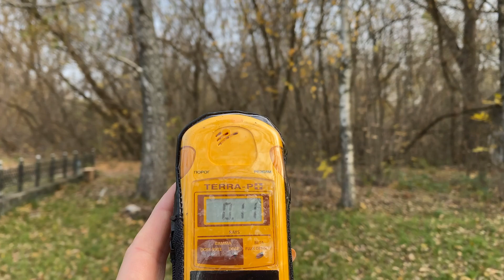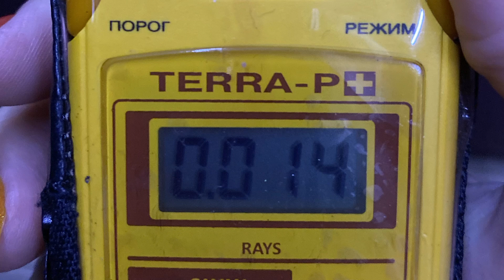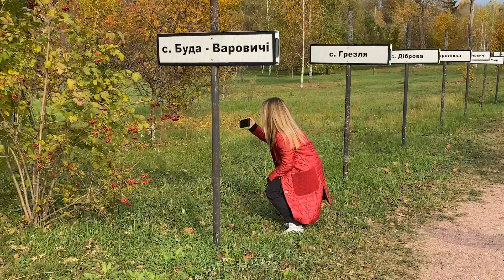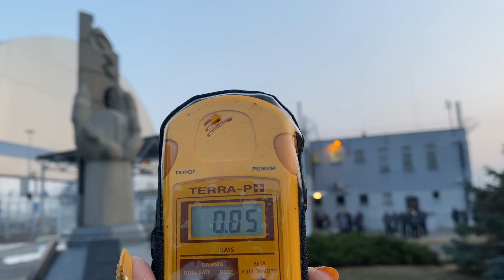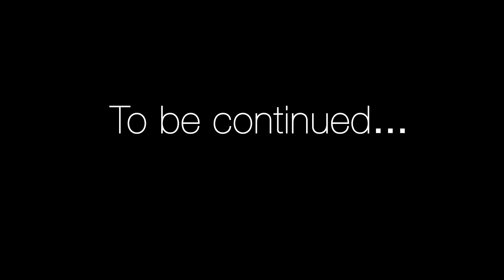Inside Chernobyl Exclusion Zone. Is it safe to visit Chernobyl? Episode 1.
Is it safe to visit Chernobyl (Chornobyl)? What do visitors see during the Chernobyl tour?
In this video, we are happy to provide you the answers to the frequently asked questions about safety and radiation level in Chernobyl, interesting, and informative information about the Chernobyl Exclusion Zone.
Also, you will see what places are usually covered during the one day tour to Chernobyl and what kind of lunches tourists taste on the tour.

00:00 - Chernobyl Introduction
00:43 - What you will see today?
01:42 - About the Exclusion Zone in general
02:15 - 10 and 30 km zones of Chernobyl Exclusion Zone
02:49 - About radiation level and is it safe to visit Chernobyl?
04:24 - What visitors usually see during one day tour to Chernobyl?
05:31 - Difference between Pripyat and Chernobyl
06:29 - How many people live in Chernobyl?
06:58 - Secret Radar Duga
08:31 - Lunch in Chernobyl
09:27 - Observation deck of Chernobyl nuclear power plant

Follow Yulia Kulyk, owner of JC Travel Ukraine, on FB for more updates